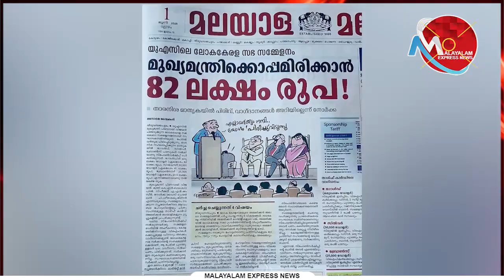മനോരമ കൊടുക്കും സതീശനും സുധാകരനും കൊട്ടിപ്പാടും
Tag-Generator-Youtube-malayalam news-global